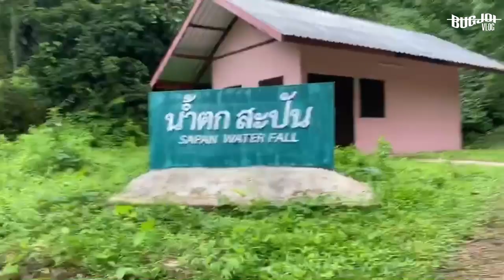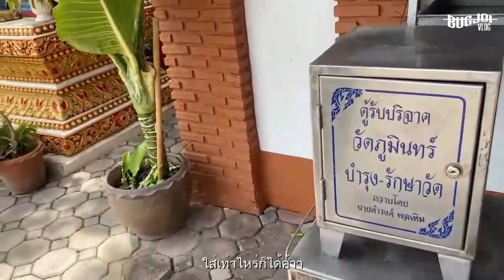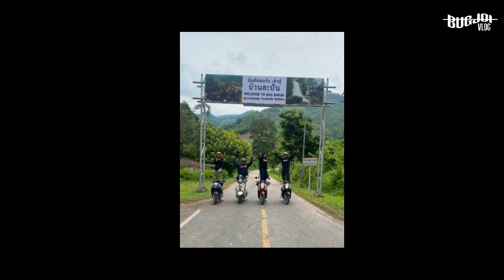825 Km 5 วัน กับค่าที่พัก 75 บาท | BUGJOI VLOG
มือขวาจับแฮนด์ มือสายจับกล้องมือถือถ่าย กับการถ่ายที่โคตรจะมั่วซั่ว  เพราะบรรยากาศแม่งโคตรดีสัสๆ  ไป 5 วัน 4 คืน
แต่เสียค่านอนไปแค่ 75 บาท  ฟังไม่ผิดหรอกครับ ที่แรก ภูลังกา ฟรี ที่ 2 สะปัน 50 บาท  ที่ 3 ถนนลอยฟ้า 25 บาท  ที่ 4 ปั้ม ปตท.ลำปาง ฟรี
ทั้งหมดนี้ วิ่งไป 825 km กับ 5 จังหวัด เรื่องราวเกิดขึ้นมากมาย ไม่ได้จับกล้องมาถ่ายทุกรอบหรอกนะ ในVDO แค่เป็นส่วนเล็กๆขอทริปนี้ เอาเป็น
ว่าไม่พูดมาก ไปดูเลย แสร่ดด ขอบคุณมากครับ

ขอบคุณเพลง
Single : สนิม

Credit
SANIMYOK
Vocal/Guitar : Sathapat Chatseerung
Chorus/Guitar Slide : Isarakorn Tuntrakool
Bass : Sanchai Chaiyanan
Drum : Makabut Sornkom
Music Label : Fuzzyfuzz Record
Facebook Fanpage Official :